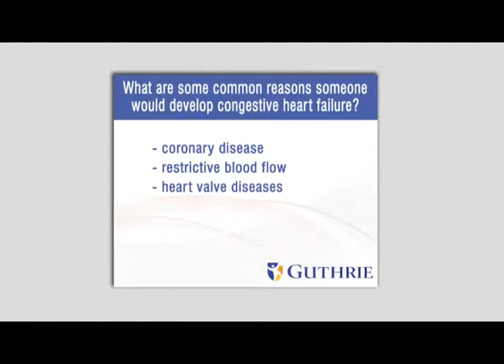WETM Health Matters - Dr. La Dellia - Cardiology